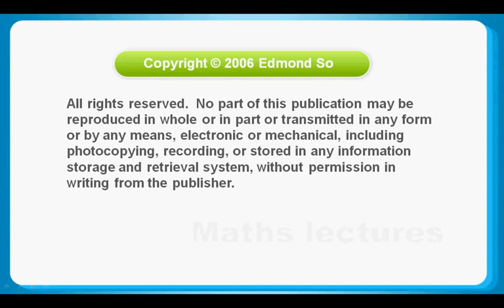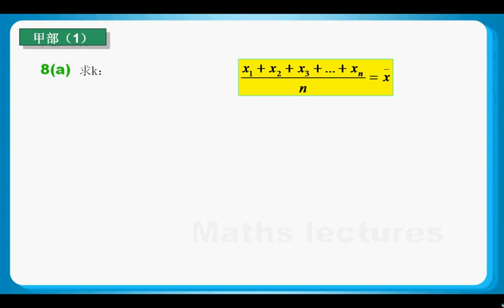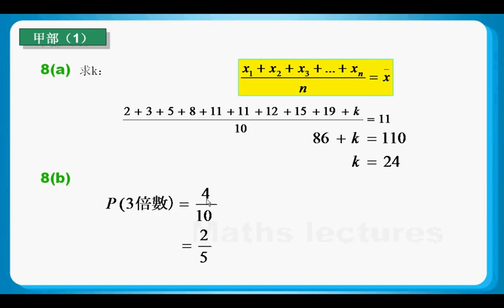HKCEE 2006 Maths Paper 1 Q08 Solution: Probability 概率 、Mean 平均值